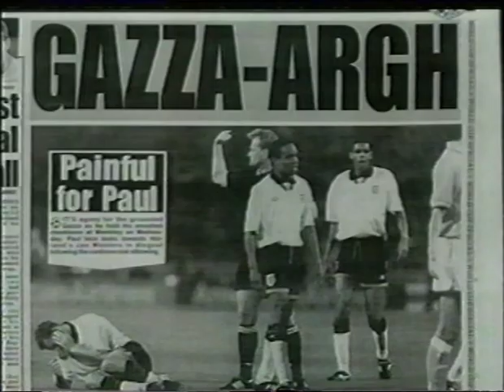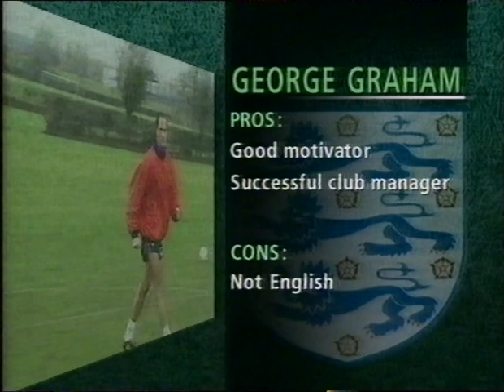Norwich City 0-3 Arsenal Coca Cola Cup 3rd Round Replay 1993/94